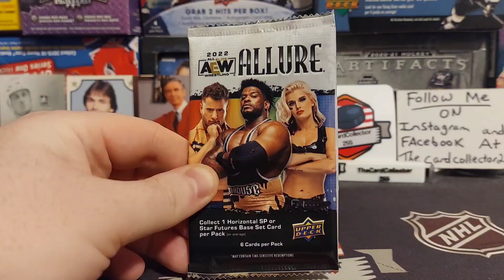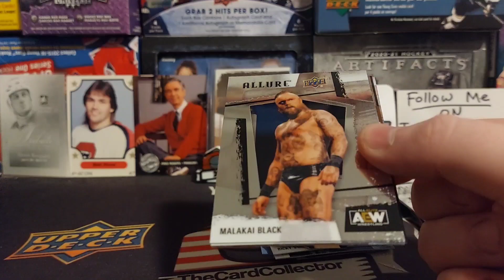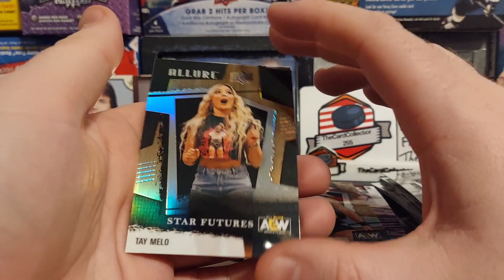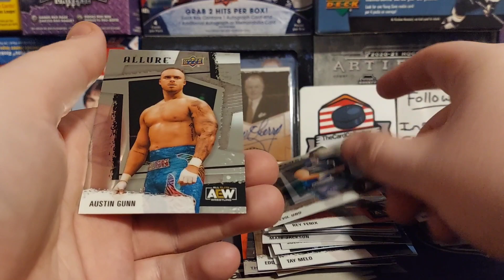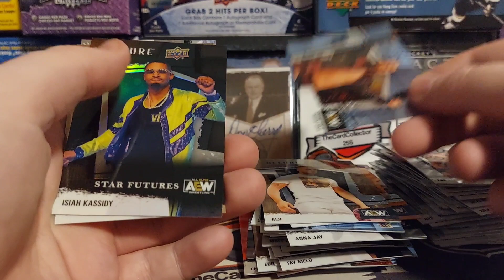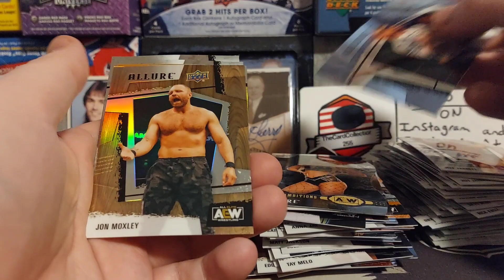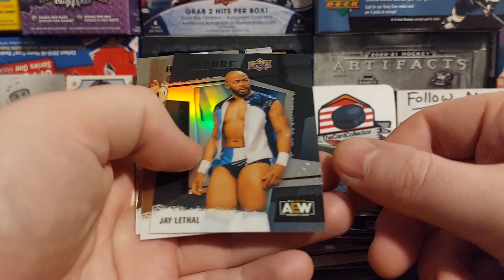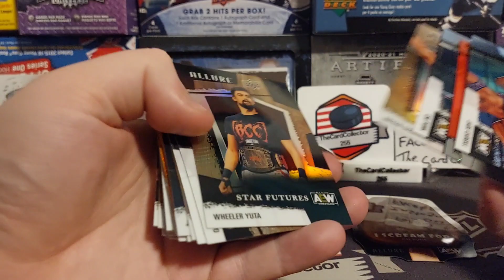Cheap Aew packs?? Opening (22) 2022 Upper-deck Allure Aew wrestling card packs AEW Cards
TheCardCollector255
      Box 374
   Redcliff alberta